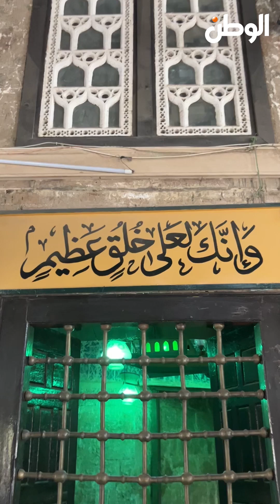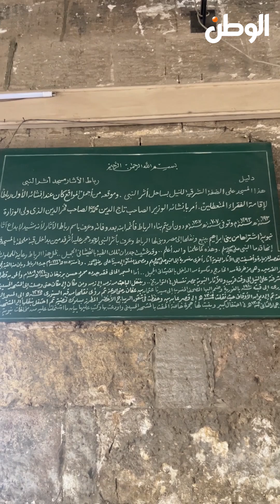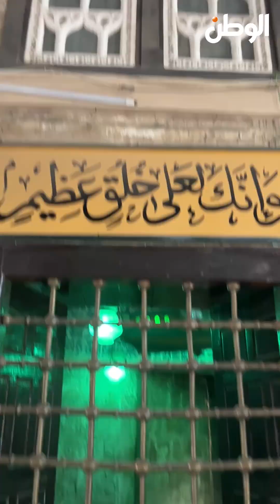حكاية شارع «أثر النبي».. وسر تسميته بهذا الاسم